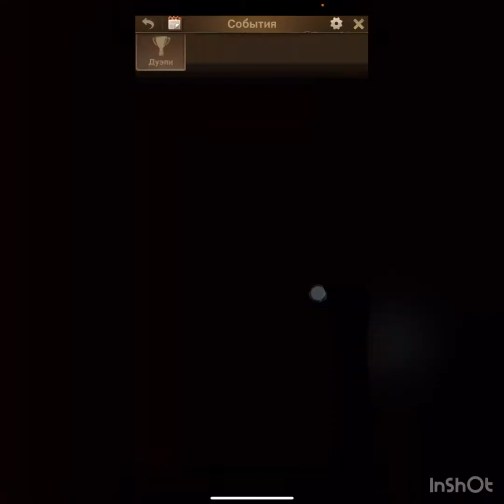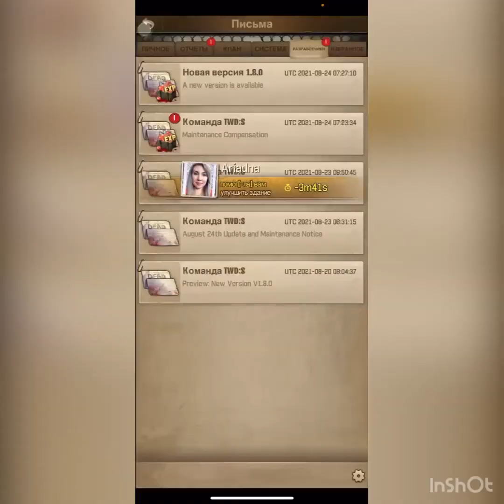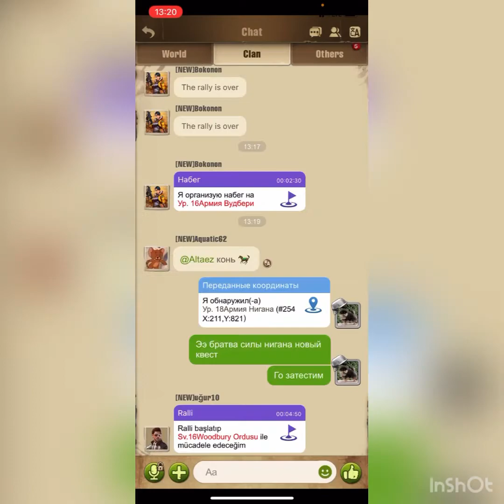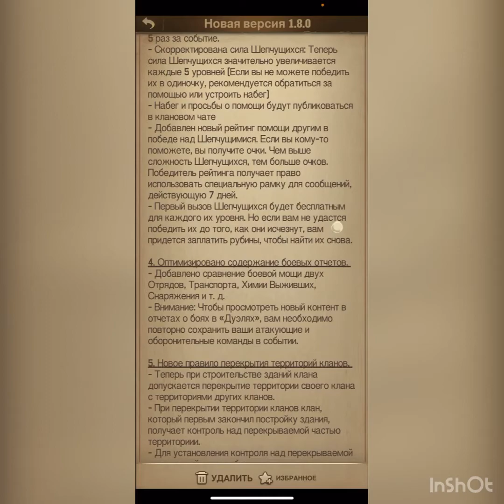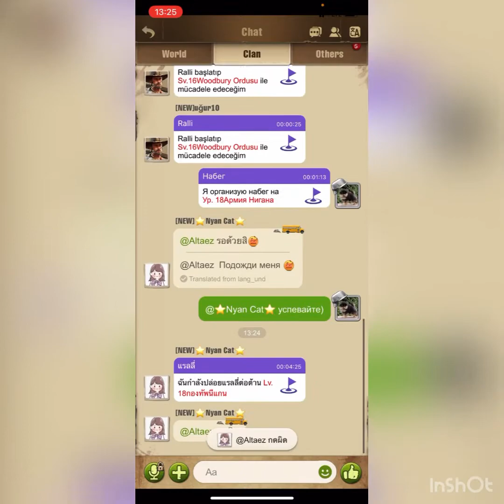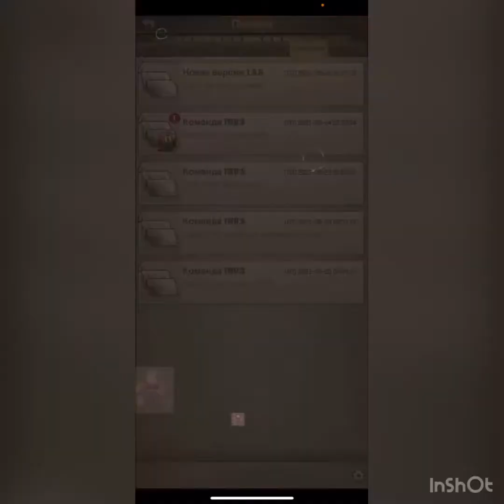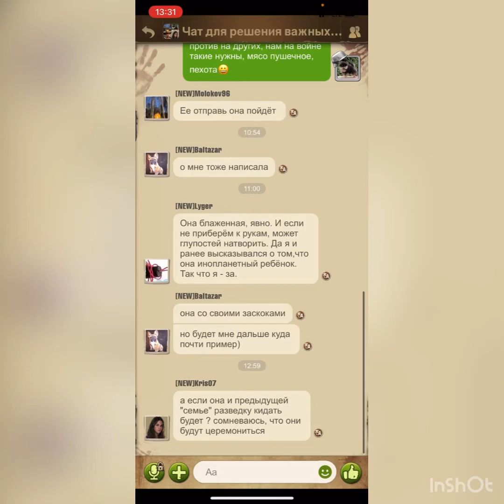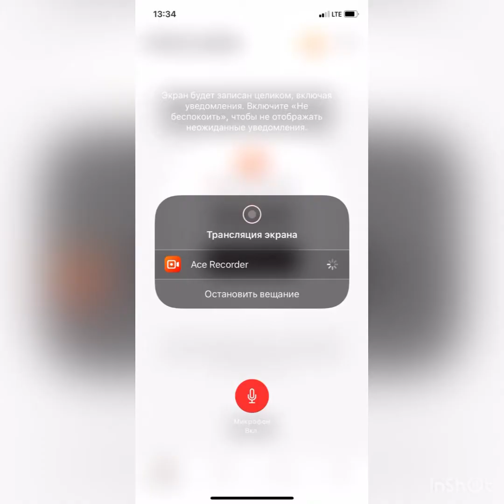TWD обновление версия 1.8.0 и часть по эвенту сильнейший выживший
24.08 запустили обновление